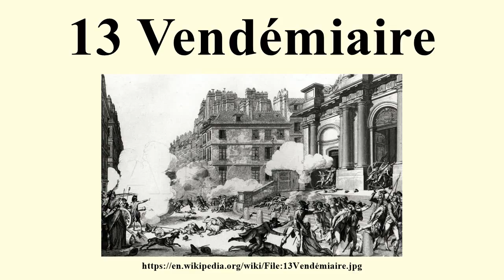13 Vendémiaire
13 Vendémiaire

Image-Copyright-Info
Image is in public domain
Author-Info:   Charles Monnet
Image-Copyright-Info